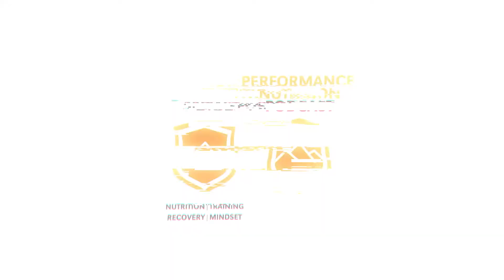Knee Injury or Chronic Knee Pain? The New Science of Isometric Training to Build Stronger Joints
Dr. Marc Bubbs interviews Dr. Keith Baar, PhD, muscle and tendon scientist. Keith is the Head of the Functional Molecular Biology Laboratory (FMBLab) at the University of California Davis where he studies how the musculoskeletal system functions,.

SUMMARY OF EPISODE:
0:20 – Gene expression of tendons and ligaments for dynamic vs. isometric exercises.
3:40 – Breaking down performance staff silos - athlete return to play from injury.
9:40 – Application of isometrics in rehabbing tendon injuries

BOOKS:
Peak: The New Science of Athletic Performance That Is Revolutionizing Sport (#1 BEST SELLER)

Peak40: The New Science of Midlife Health for a Leaner, Stronger Body and Sharper Mind.